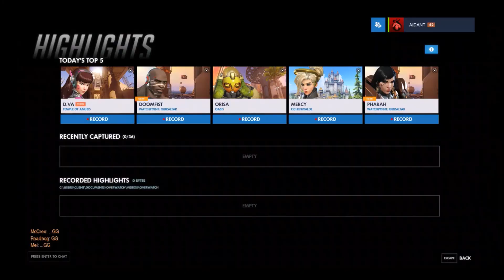Overwatch #27 Bad healer!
PSN: Kickster1991